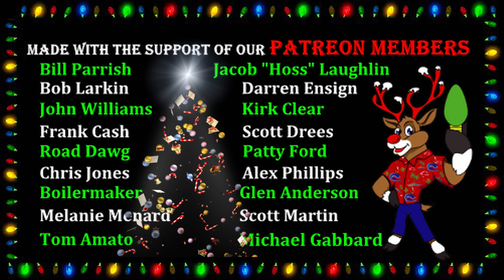2022 Fan Appreciation Award | The Nominees Are...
A BIG THANK YOU to all the fans that have sent in photos and videos of their holiday displays. All of your hard work and dedication to giving families something to see and a holiday tradition they can count on is greatly appreciated. The top three will win prizes with the first place winner taking home the trophy!!! Who are your three favorites?

Our ceramic Christmas ornaments are $10, Challenge Coins are $10, Metal Koozie can cooler for $25, and trucker hats for $29, and Facemasks for $20 by contacting us at . All t-shirts can be found on our TeeSpring storefront All prices are current at the time this episode was released.  Please check the newest video for current prices.

You can also find content from us on F A C E B O O K and I N S T A G R A M

Our Christmas in July specials can be found ybRYAiC1pRblYtR8GkhByG_

0:00 | Intro
0:29 | Contest Rules
1:49 | Patrick Henry
3:19 | Mangum Family
4:53 | Randy Rice Christmas
7:20 | Randy Rice Halloween
9:45 | Alex Campbell
10:09 | DB Productions
10:18 | Rob Marolda
10:42 | Jay Osisek
10:59 | Frank Cash
11:35 | Monte Small
11:53 | Anthony Schaan
12:08 | Brock Everett
12:21 | Steve Richburg
12:37 | Scott Martin
13:33 | Scott P.
14:23 | John Ouellette
14:32 | Stacie Parsons
15:11 | Den Bel
15:47 | Lights & Lights
16:09 | Joy Adams
16:28 | Michael Fry
16:41 | Kiwi Christmas
17:24 | Braydon Stewart
17:57 | Gaetano Amato
18:50 | Doug Murdaugh
19:58 | Tom Schweiss
20:10 | Andrew Nehls
21:26 | Kirk Clear
22:25 |  Michael Kadziolka
22:57 | Eddie Haro
23:11 | Judy Tuckness
23:37 | The Dailey Family
24:06 | Michael Gaddard
24:19 | Hoss Laughlin
24:29 | In Conclusion